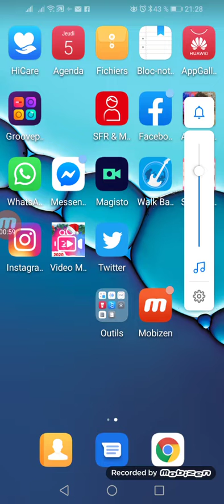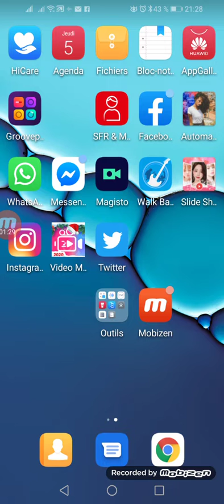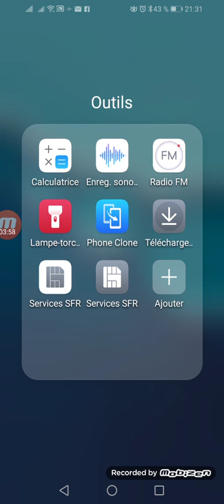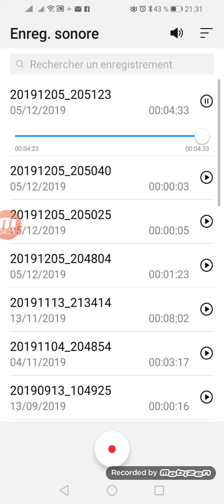La pleiad titre cercle vicieux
Rap 1998 conflans Sainte Honorine cité Paul brard